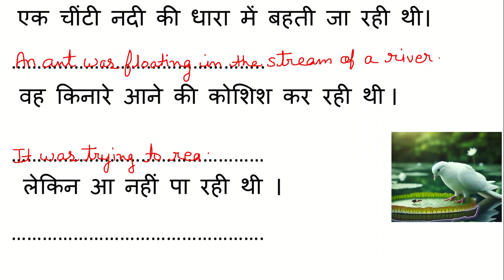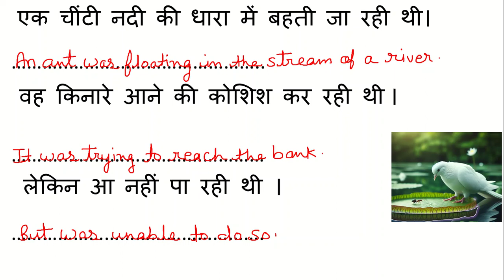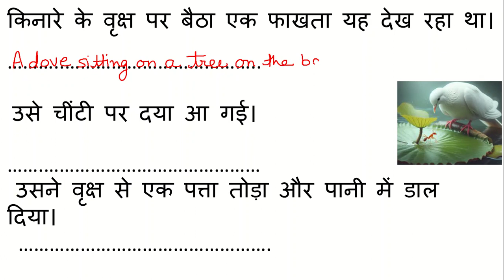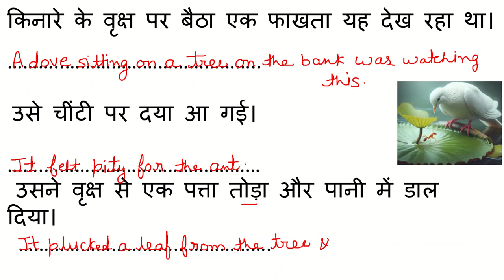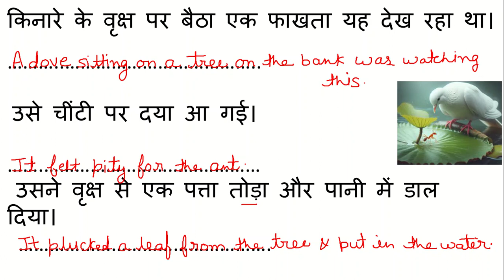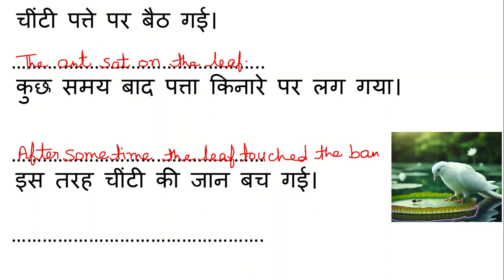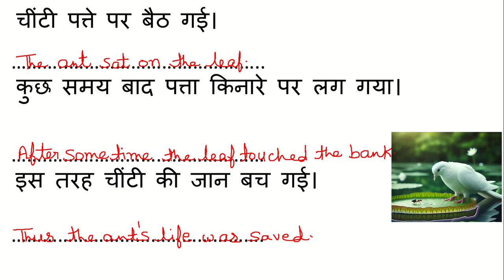TRANSLATE INTO ENGLISH | LEARN ENGLISH | STORY TRANSLATION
Translating short story from a native language to English encourages your active engagement with the language and thus enriches your communication skills. Through story translation,  you can learn new words, phrases, analyze language structures , thereby strengthening your speaking skills and fluency. Watch this short story now and learn to translate into English to improve your language skills.